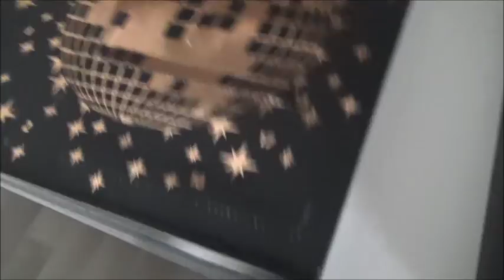QUANDO VEDIAMO TE, NON CAPIAMO PIU' NIENTE! // VLOGMAS17 // Robertina